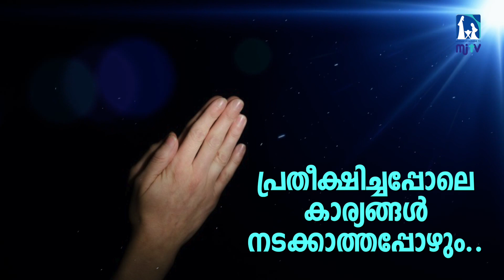പാട്ടും 15 നോമ്പും | Preparing for the Feast of Our Lady of Assumption | 15 Days Lent | August 1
The Holy Catholic Church has a tradition of following 15 Days of Lent to prepare for the Feast of Our Lady of Assumption.

Song : KAIKONDEZHUTHATHA
Singer : WILSON PIRAVOM
Lyrics & Music : FR SHAJI THUMPECHIRAYIL
Album : CARMEL - Marian 3rd